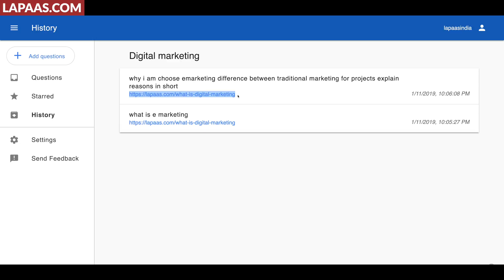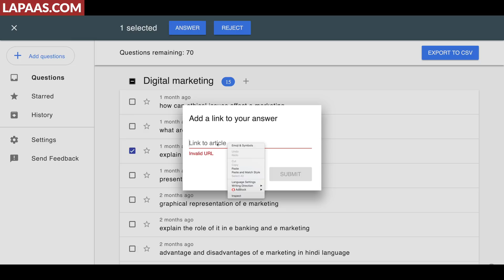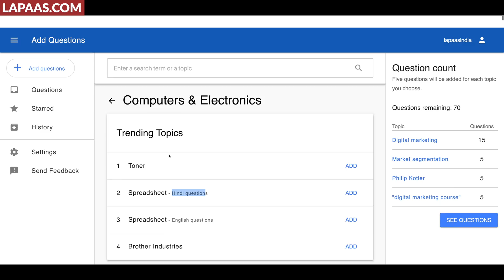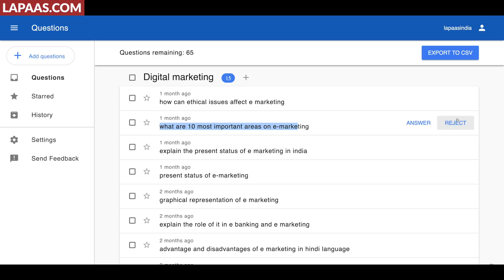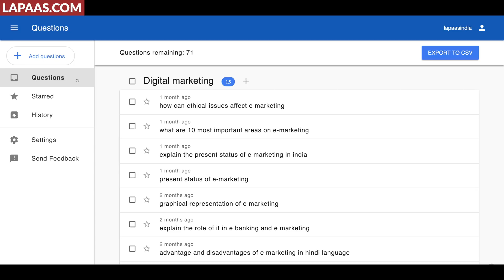Google Question Hub | Content Idea कैसे Generate करे?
Learn how to use Google Question Hub to generate content ideas

Follow Our FREE Digital Marketing Course in Hindi to become a pro digital marketer.

Learn Digital Marketing(Offline Course) Or Make Your Business Digital With Lapaas- Digital Marketing Institue and Agency.

About : Intellectual Indies is a YouTube Channel, Intellectual Indies is all about improving Mentally, Emotionally, Psychologically, Spiritually & Physically.